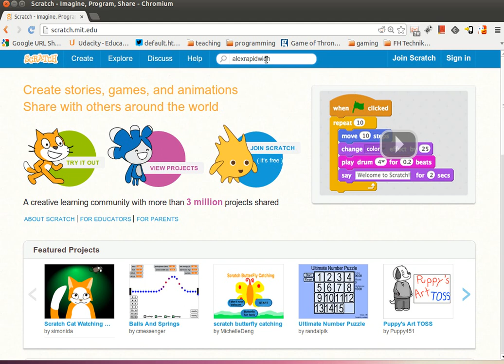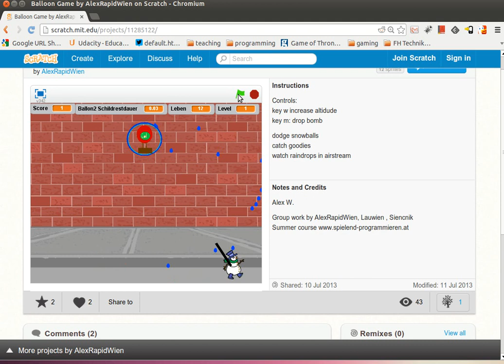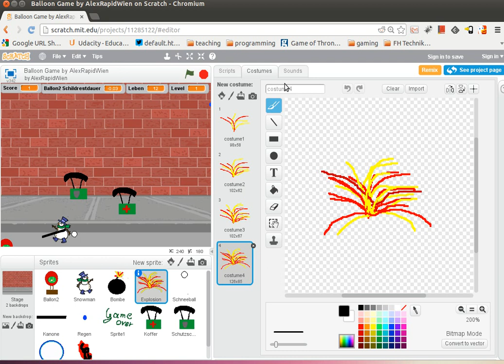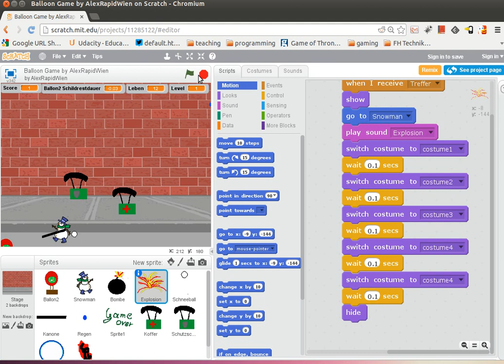scratch ballon game deutsch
Kursteilnehmer vom Programmierkurs ) zeigen ihr mit erstelltes Ballonspiel.